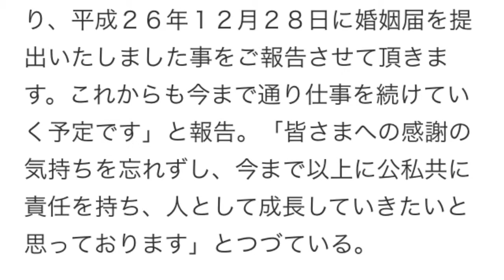向井理&国仲涼子 婚姻届を28日大安に提出❤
YouTubeで稼ぐ！動画時代の新職業！スマホYouTuber

あなたもYouTubeで収入を得ることが出来ます！

学生・主婦・サラリーマン
スキマ時間に副業をしたい人に最適なのがこちらです！

スマホとYouTubeを使った誰でもできる新職業！

向井理&国仲涼子　大安の28日に婚姻届提出　12月30日スポニチアネックス